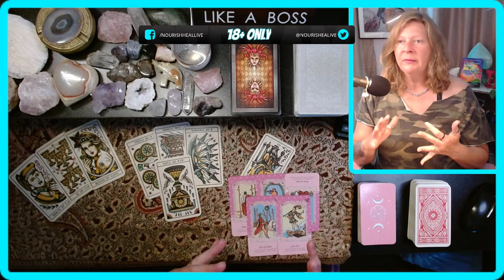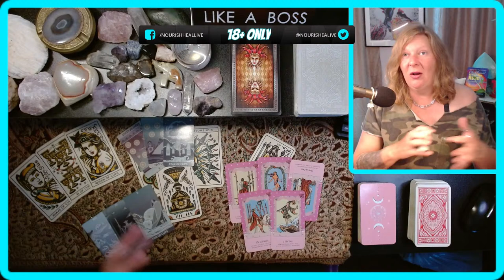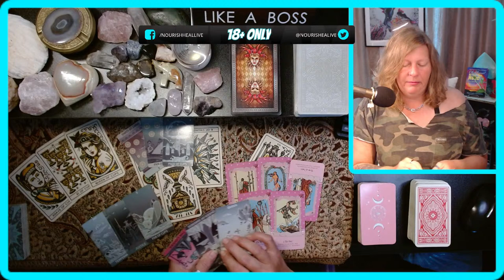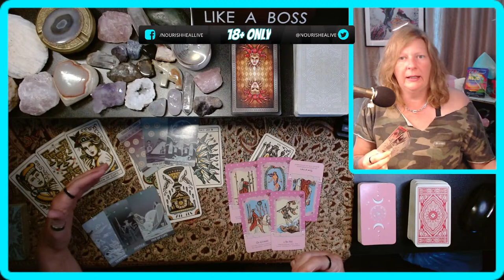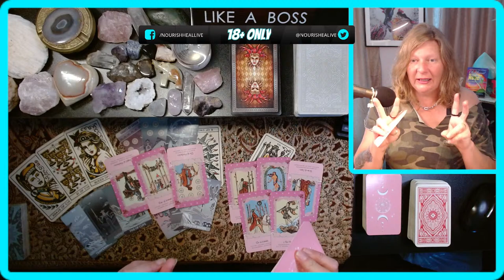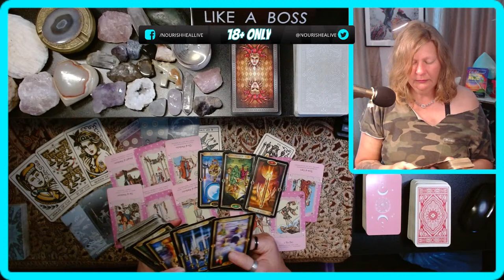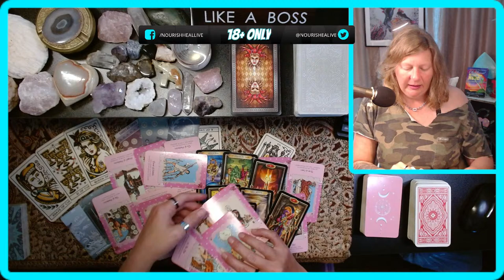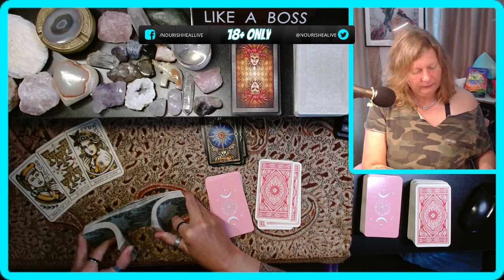LEO Zero Effort...Why Are You Still Holding On to THIS? | Timeless Love Tarot Therapy Episode 256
All readings are timeless (even if done for a certain time frame). If you feel guided to watch or drawn to a title, you are here for a reason.

Readings cover 3 months on either side of the time of reading. You may wish to watch your Sun, Moon, Rising, 7th House, & Venus signs and the last few months to get other messages for you at this time. Nourish your body and soul, heal your heart, and live your best life!

🌟 Bookmark This!

✨ Feather's Books:
🔸 Oh Please! Be Your Own Hero: Manifesting Survival Guide!
🔸 The Art of Aloneness

🌟 Tips & Reviews!
Enjoy the show and messages? Tips & Reviews are so loved and appreciated!

Please note that I only offer personal readings via my website. Never respond to anyone who offers you a reading via Social Media, DM, text, or online comments.

🌟 Free Online Retreat: Access My Totally Freaking Reset Your Vibes 10-Week Retreat